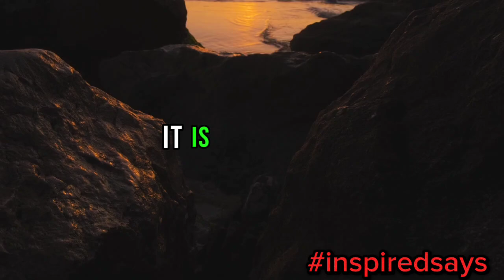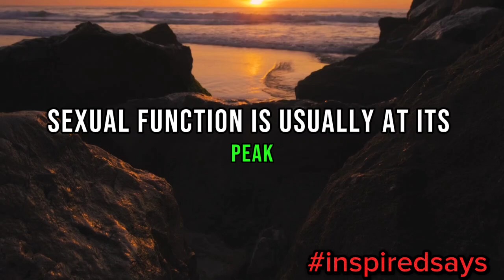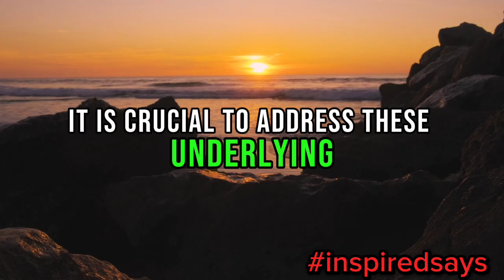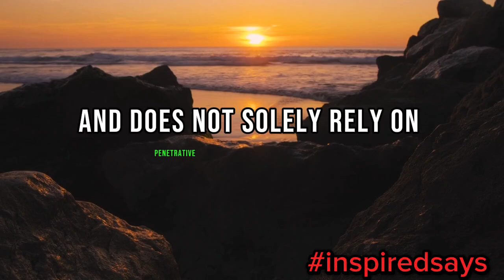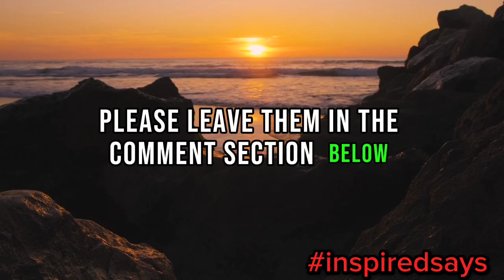Up to which age men can have sex?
This video explores the topic of men's sexual health and the question of up to which age men can engage in sexual activity. It begins by emphasizing the importance of sexual health as a component of overall well-being and its role in a satisfying life. The video highlights that sexual functioning in men encompasses various aspects, including libido, erection, ejaculation, and overall sexual satisfaction, and is influenced by biological, psychological, and social factors. It acknowledges that sexual function changes with age and provides an overview of sexual health in younger men, highlighting their peak sexual functioning. The video then delves into middle age and beyond, discussing the hormonal changes and potential challenges that men may face, such as declining libido and erectile difficulties. It emphasizes that the impact of aging on sexual health varies among individuals and is influenced by factors like physical health conditions, medications, lifestyle choices, and psychological factors. The video stresses the importance of considering sexual health within the broader context of overall well-being, including emotional intimacy and relationship quality. It encourages seeking support from healthcare professionals and discusses potential solutions, ranging from lifestyle modifications to medical interventions. The video concludes by emphasizing that there is no specific age limit at which men are unable to engage in sexual activity and that maintaining a fulfilling sexual life requires adaptation and open communication.